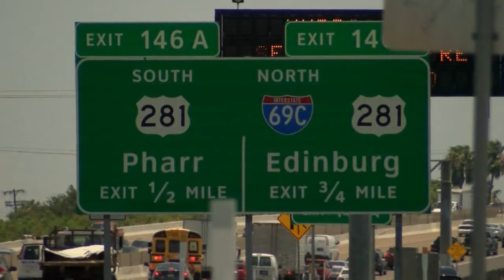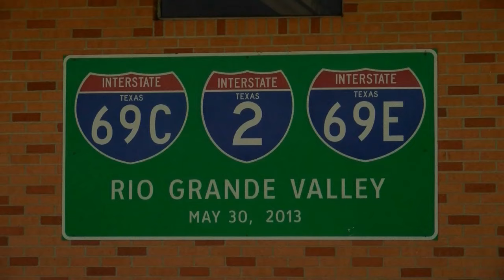NEW FUNDS FOR U.S 83/281 INTERCHANGE